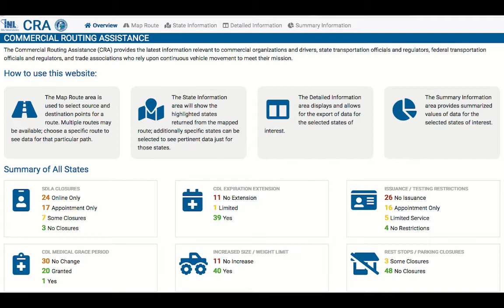The Trucker News Channel - black mamba inside semi engine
In this episode:
- Broker transparency
- Trucker finds a Black Mamba inside engine
- Free routing app to use during pandemic